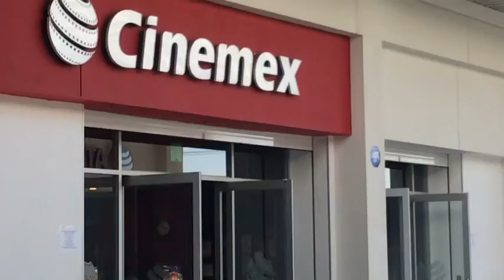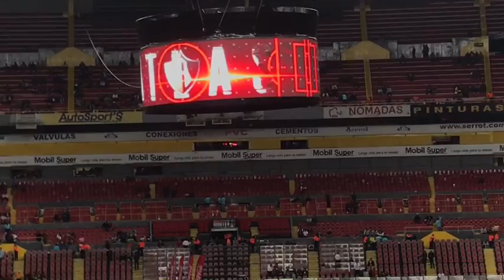Día 10 hakuna matata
It started out as an easy-going day, then it became like a late childhood memory.